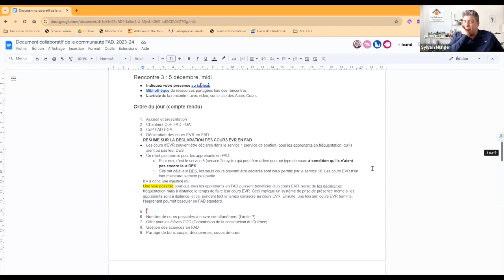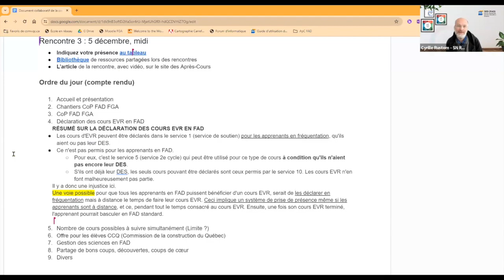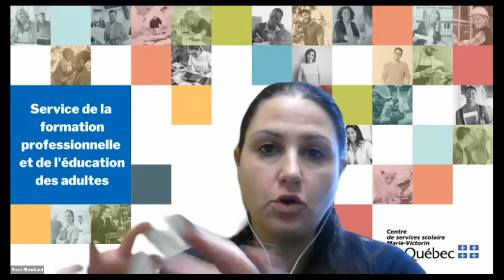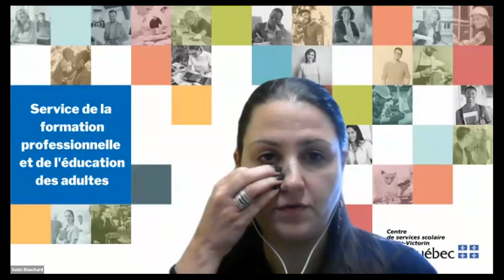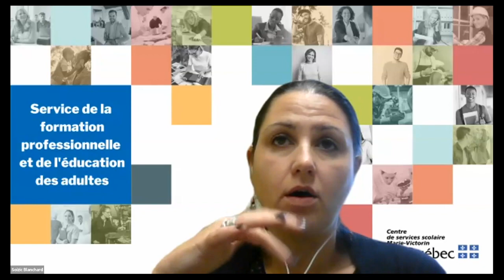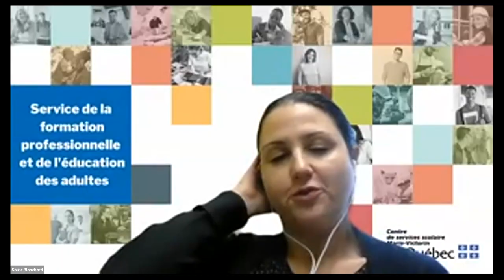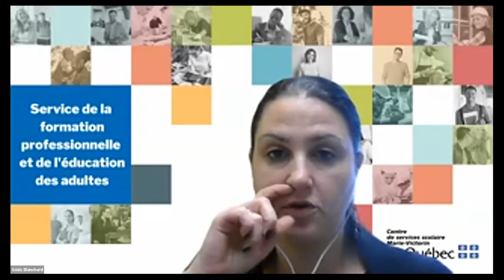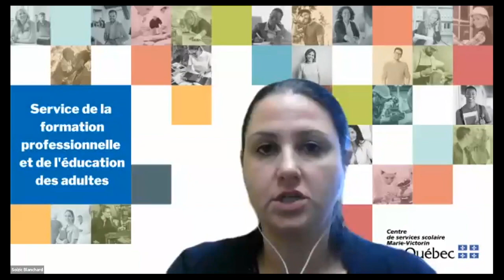Communauté FAD, 5 décembre 2023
Pendant cette rencontre on invite à participer aux chantiers FAD, on s'interroge sur le nombre de cours pouvant être suivis simultanément ainsi que de l'offre de cours aux élèves référés par la CCQ. On aborde la question de l'offre de cours en science qui sera développée lors de la prochaine rencontre.
Sommaire
0:00 Accueil et présentation de l'équipe d'animation
3:54 Déclaration des cours EVR en FAD
6:29 Chantiers CoP FAD FGA
7:55 CoP FAD FGA
10:00 - Chantier FAD en francisation à venir
13:18 Nombre de cours possibles à suivre simultanément
22:36 Offre pour les élèves CCQ (Commission de la construction du Québec)
41:42 Gestion des sciences en FAD
54:25 Conclusion, prochaine rencontre
Rencontre présentée le 5 décembre 2023 et animée par Sylvain Munger, enseignant au Centre La Relance et Soizic Blanchard, conseillère pédagogique, CSSMV.